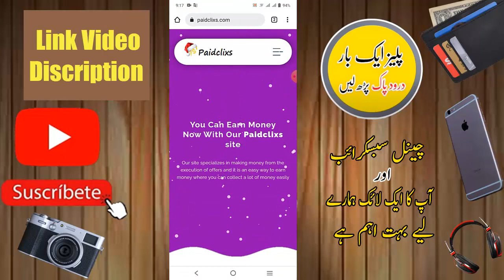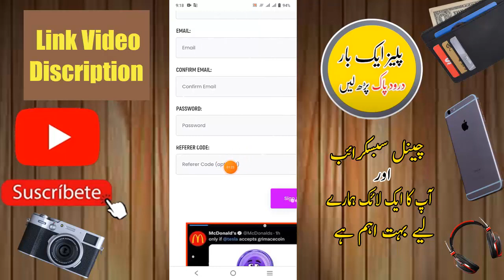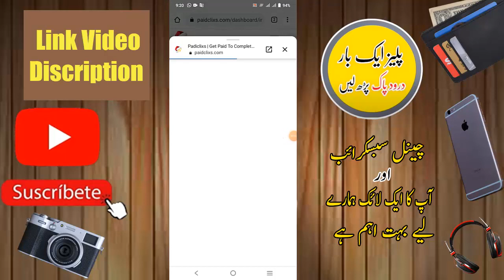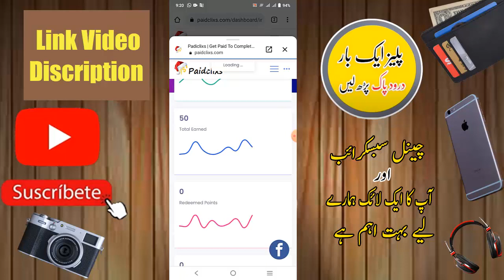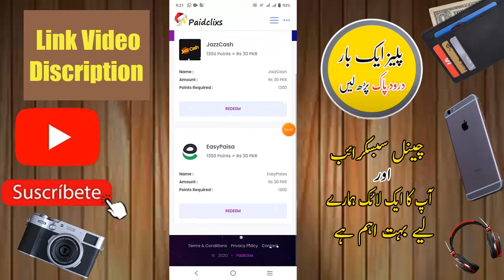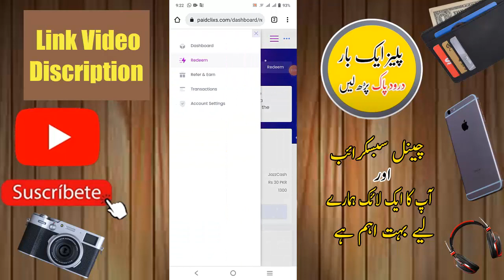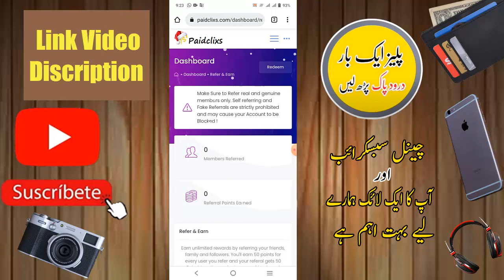How to make money online in pakistan | Earn money from home without investment | Paidclixs site earn